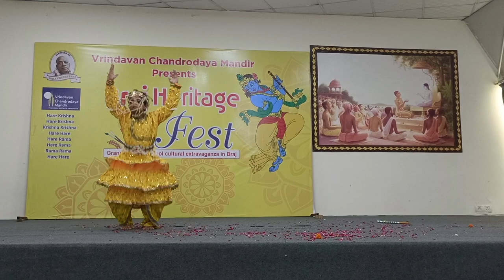Braj Heritage fest solo folk dance special performance class 2nd 03/08/22